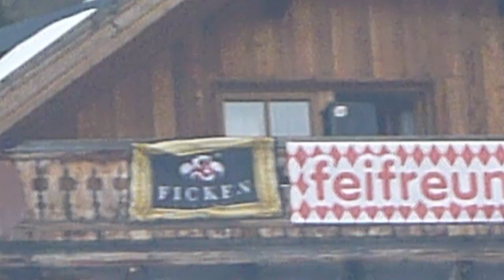Moserkopflift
Der etwas im Abseits liegende Moserkopflift am Fanningberg ist selten in Betrieb - sonnenausgesetzte Hanglage und Naturschnee sind schlechte Voraussetzungen für heutige Winter. Einstmals was das der dritte Lift einer Schlepperkette vom Tal herauf. Der unterste wurde 2020 abgebaut und der mittlere rostet seit Jahren vor sich hin. Video vom Februar 2022.